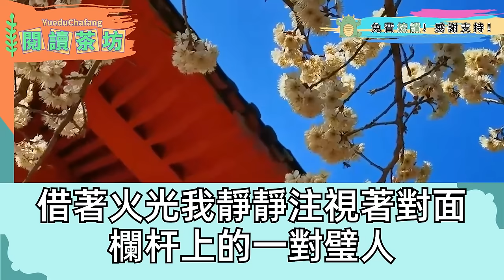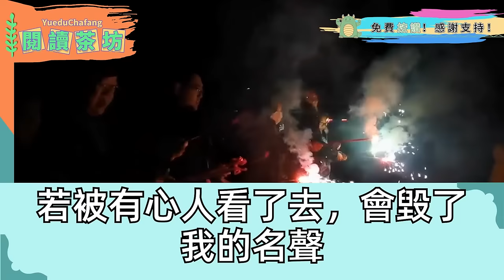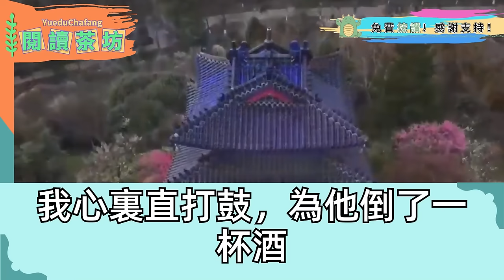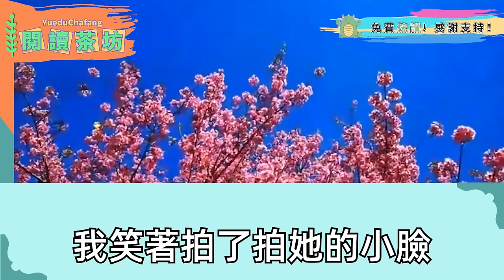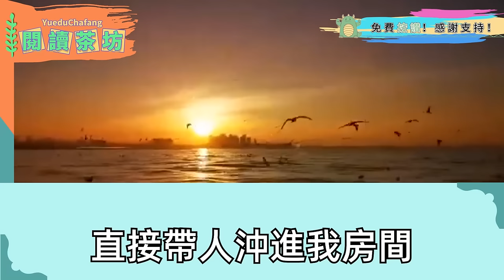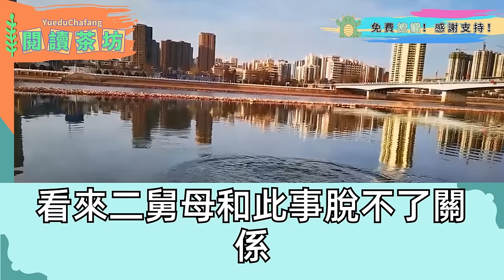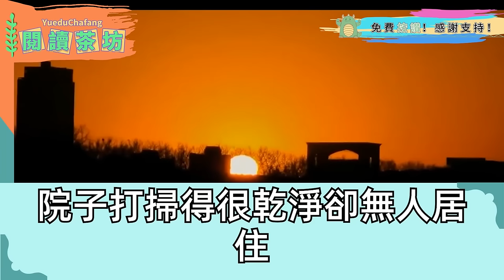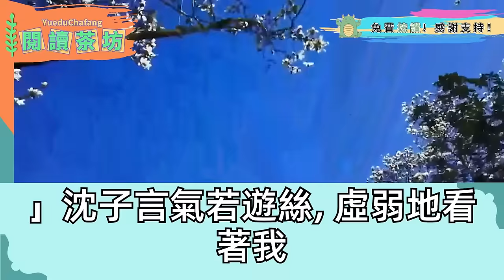我是侯府嫡女 父母雙亡後在山守孝3年，下山後得知貼身丫鬟冒充我 嫁入攝政王府，剛到客棧 丫鬟帶人逼我交出祖傳嫁妝，我笑著給她了，不料當晚的事 令她徹底崩潰